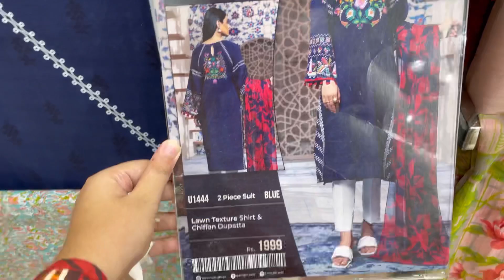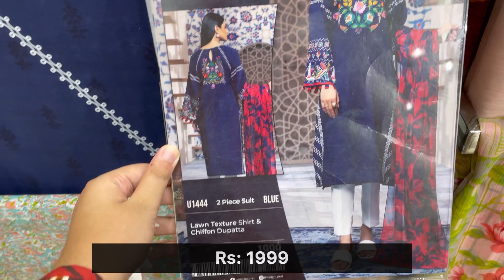limelight Summer Sale Alert 2021 & New Collection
Limelight Summer Sale 2021 Information